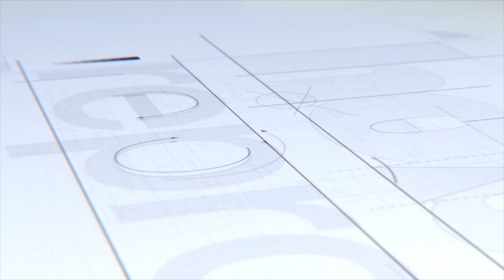Hobs Repro - Leeds Piano Steps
Channeling our inner Mozart outside of Leeds Town Hall with some vinyls for the Leeds International Piano Festival.

Watch our stunning time-lapse.